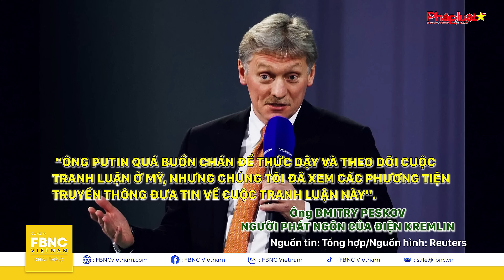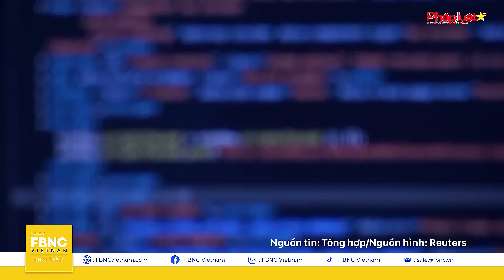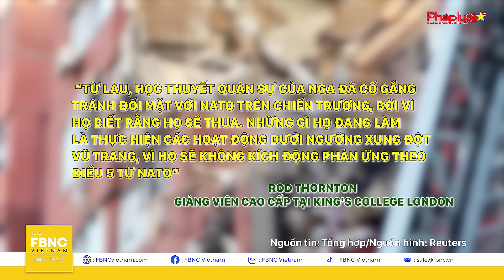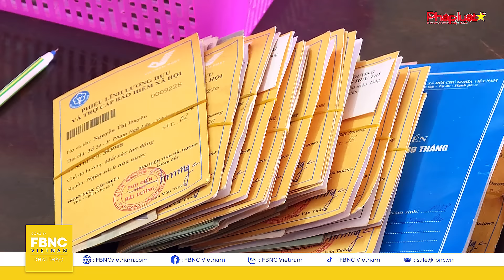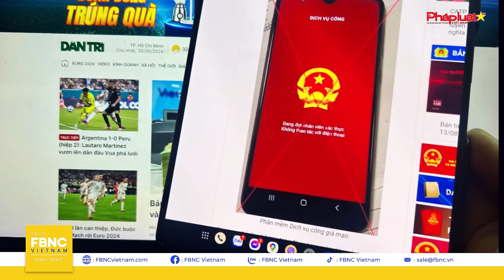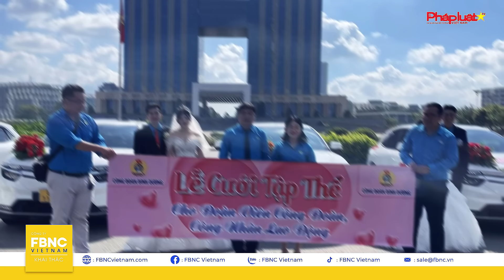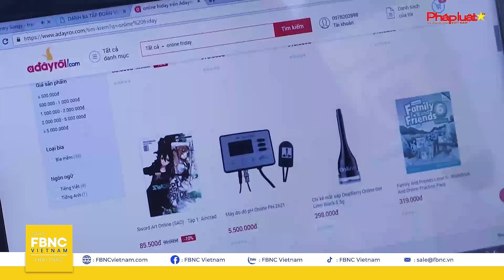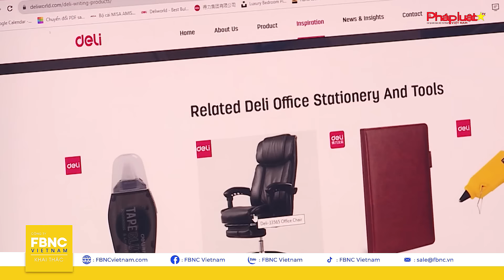Tin Sáng 1/7 | Ông Biden cân nhắc ngừng tranh cử; Nga âm thầm phá hoại NATO | FBNC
Tin Sáng 1/6 | Ông Biden cân nhắc ngừng tranh cử; Nga âm thầm phá hoại NATO

Các tin tức trên thế giới:
• Trung Quốc và Nga có thái độ gì sau màn tranh luận đáng thất vọng của hai ứng cử viên Tổng thống Mỹ cuối tuần qua?
• Ông Biden bàn bạc với gia đình về quyết định nên dừng hay đi tiếp trong cuộc tranh cử 2024. Cùng thời điểm, ông Trump được Đảng Cộng hòa gợi ý hành động mới.
• Hơn 49 triệu người Pháp bắt đầu quyết định vận mệnh quốc gia
• Trong Tâm điểm thế giới: Chiến tranh lai – cách Nga đang âm thầm phá hủy NATO.
Trong nước:
• Các chính sách có hiệu lực từ tháng 7.
• Phát hiện ô tô mang biển số lật nguỵ trang như trong phim.
• Đến với lễ hội đánh cá truyền thống hơn 300 năm ở tỉnh miền Trung.
• Trong Chuyển động sáng nay: Chuyên gia chia sẻ hướng bảo vệ người tiêu dùng trên các sàn thương mại điện tử như Shopee, Tiktok, Tiki, Lazada…